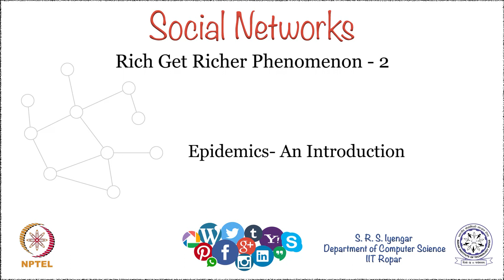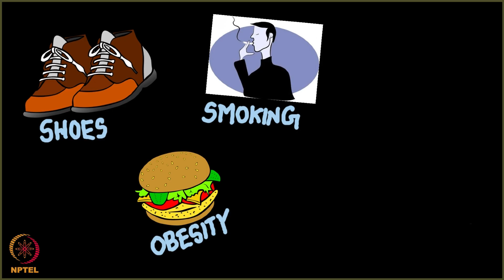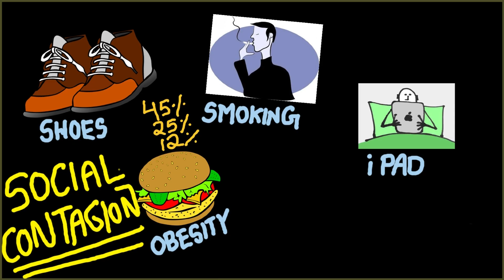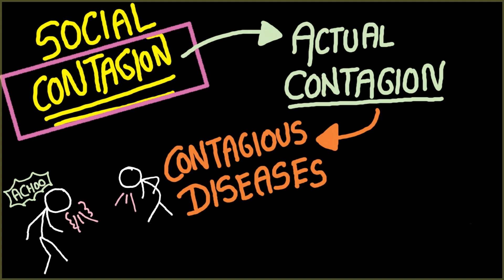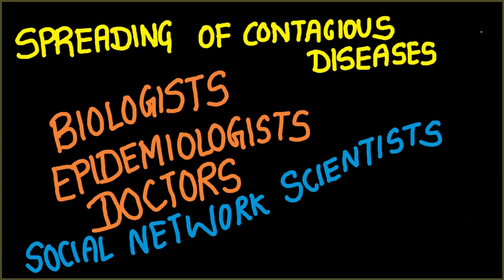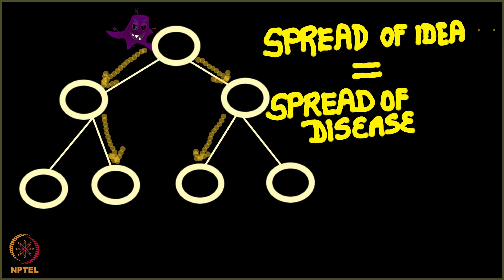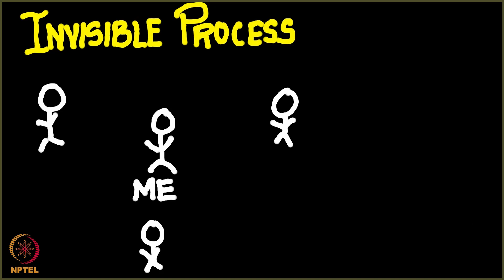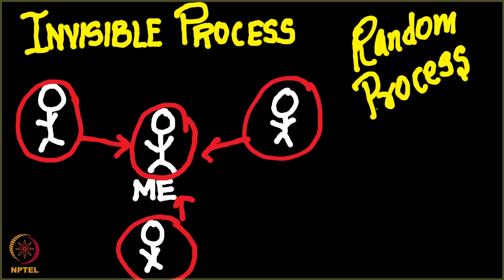Epidemics- An Introduction